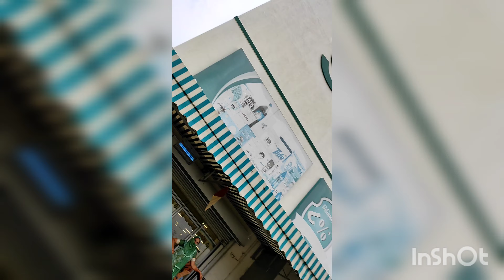A rainy day vlog | ബജിയ കഴിക്കാൻ പോവാം 😍|നീന്തൽ പഠിച്ച കഥ 😂| Kerala Mom And Baby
Hi Guys,

This is a food vlog in Baroda, Gujarat.
Sarabhai Bajiya is very famous in Baroda